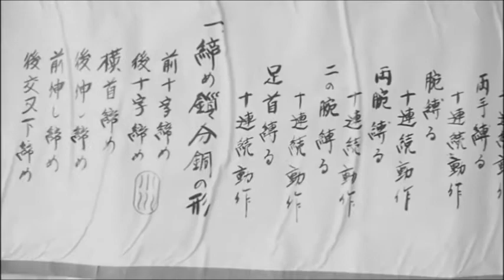Ogawa Ryu KusariJutsu Documentary Impresión - 1/2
Language: Spanish (soon with subtitles)